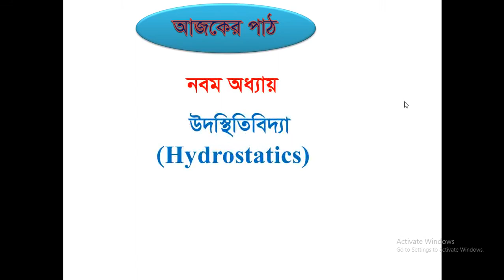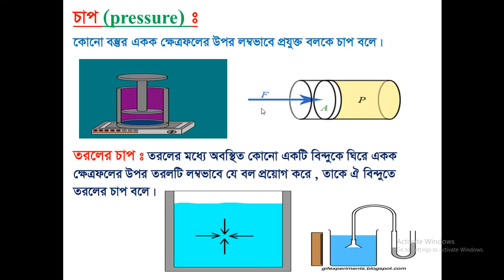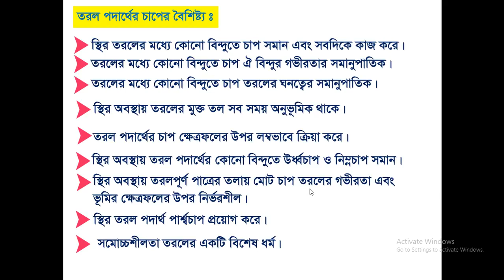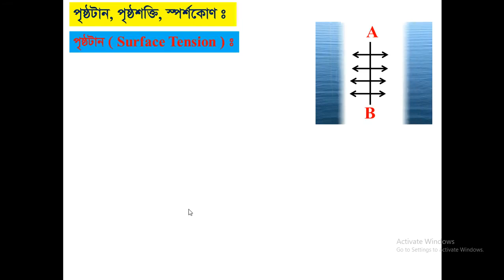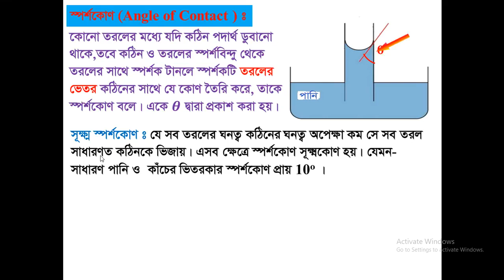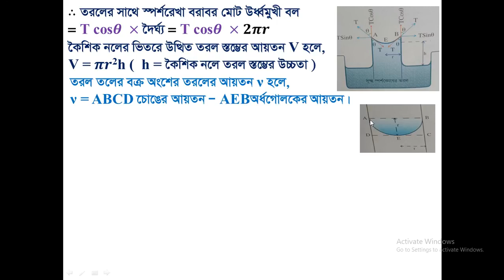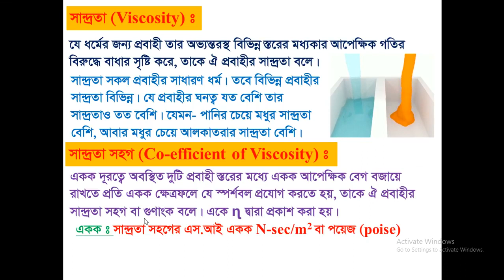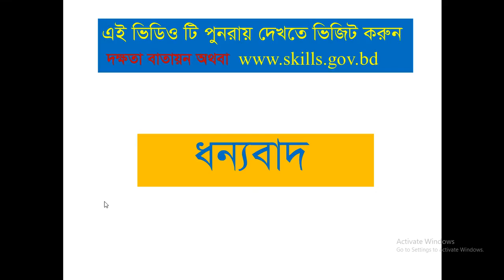Physics-1 (65912) I Part - 31 I Skills Portal Bangladesh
Subject Name - Physics-1
Subject Code - 65912
Semester - 2nd
Department - All

Presented by-

Mohammad Nurul Haque Bhuiyan
Jr.Instructor (Non-Tech)
Mymensingh Polytechnic Institute.

This video has been made for all the students of All Department of Polytechnic. So that they can easily understand and learn by reading this subject.